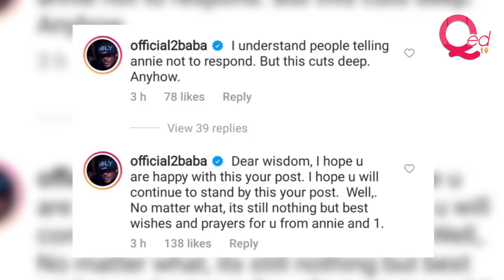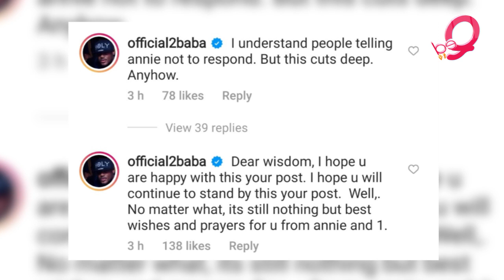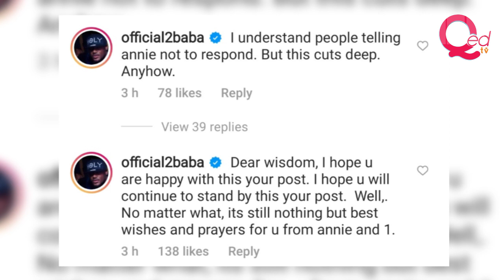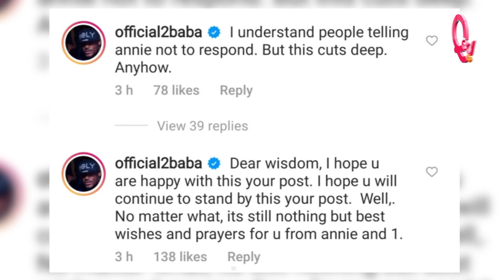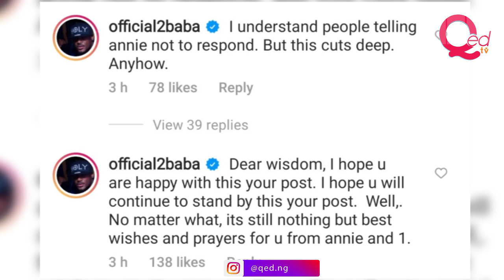2baba reacts to Annie Idibia's brother's allegations against wife